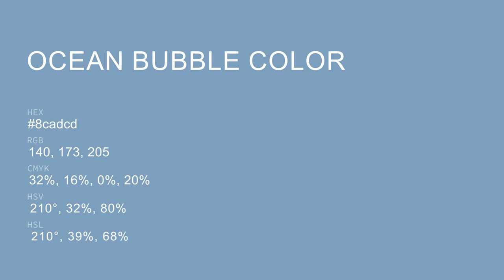Ocean Bubble color 8cadcd hex color - Blue color - Warm color 8cadcd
What color is Ocean Bubble ? 8cadcd hex color - Blue color - Warm color 8cadcd

Hex 8cadcd Color Code is also known as Ocean Bubble color.

Hex 8cadcd Color code in RGB color code model is created after adding 54.90% red color, 67.84% green color and 80.39% blue color.
Hex 8cadcd Color code in CMYK color (process color) code model is generated after subtraction of 31% cyan, 15% magenta, 0% yellow and 19% black.